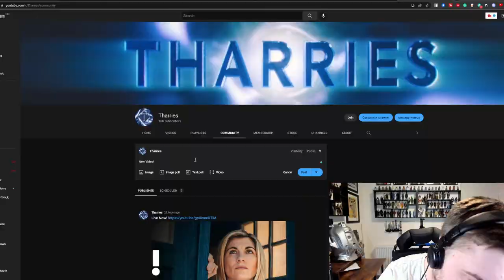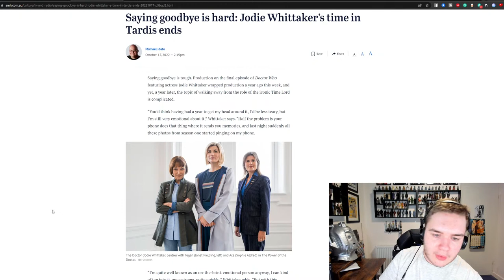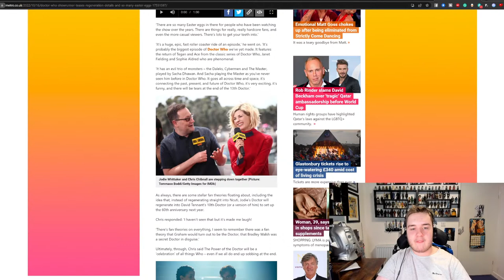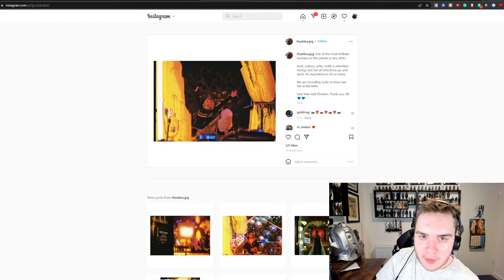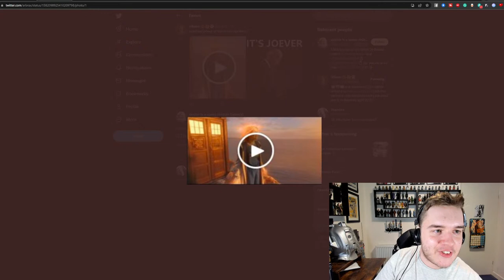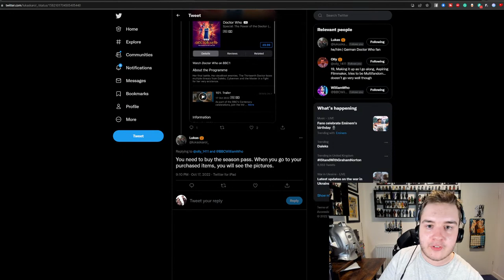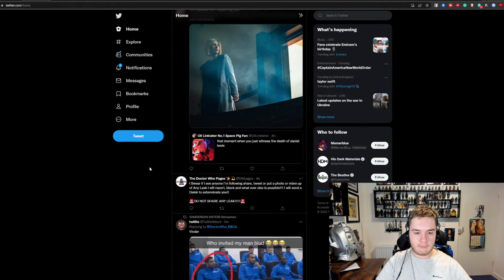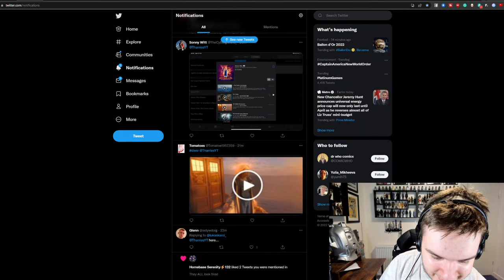REGENERATION SCENE LEAKED! MORE POWER OF THE DOCTOR IMAGES/INTERVIEWS | Doctor Who News/Chat Stream!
EVEN MORE POWER OF THE DOCTOR IMAGES/INTERVIEWS | Doctor Who News/Chat Stream!